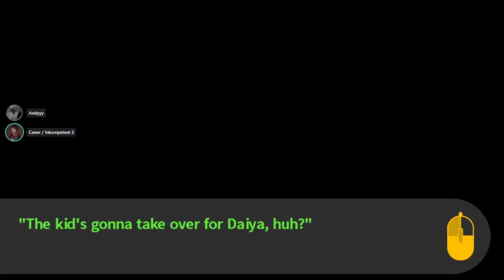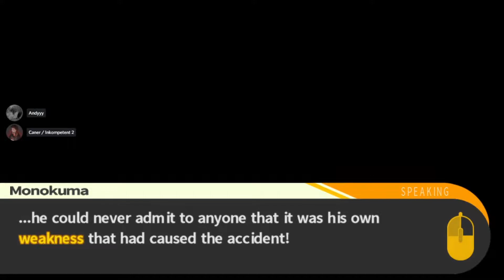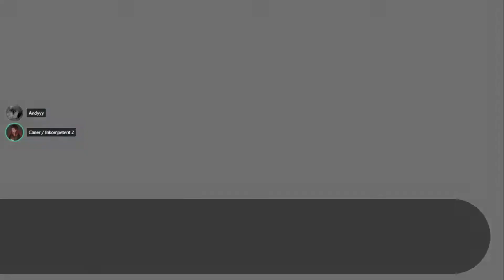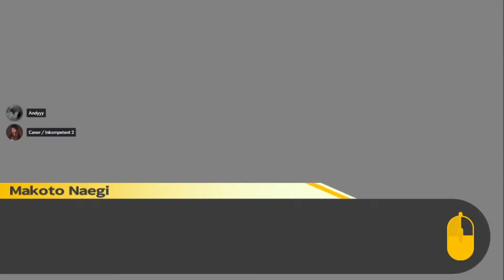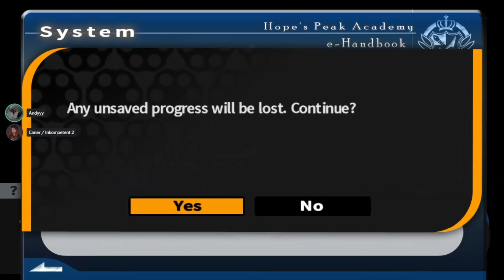Jetzt wird eingebuttert! ★ Let's Play Danganronpa Trigger Happy Havoc ★ #50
★ LASST GERNE EINEN LIKE ODER KOMMENTAR DA, WENN EUCH DAS VIDEO GEFÄLLT! :) ★

Ende des Chapters...
Habt Spaß mit Part 50!